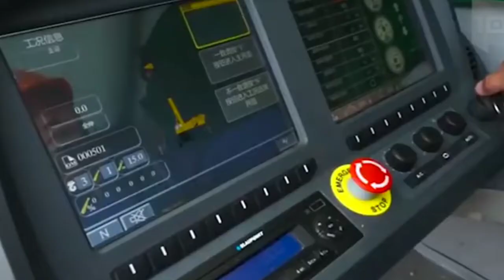JENIS JENIS ALAT BERAT CRANE || PART 1 || Tower,mobile/truck,crawler,hoist,jip & hydraulic CRANES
Crane adalah alat berat pengangkat dan pmindah material yang memilki bentuk dan kemampuan angkat yang besar dan juga  mampu berputar hingga 360 derajat dan jangkauan hingga puluhan meter. biasanya digunakan dalam pekerjaan  proyek, pelabuhan, perbengkelan, industri, pergudangan dll.
berikut ini kita akan mempelajari jenis jenis crane beserta fungsinya part 1
oke teman teman smart smoga bermanfaat ya